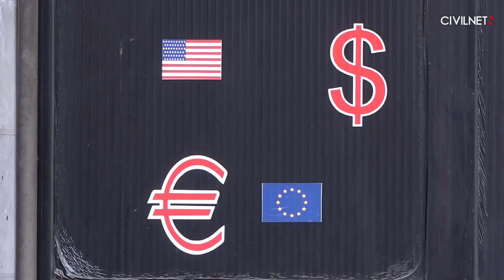General Muradov completes mission as head of Russian peacekeepers in Karabakh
📍Armenia’s former prosecutor general has been charged with money laundering and fraud.

📍The commander of the Russian peacekeeping contingent in Karabakh has completed his mission.

📍Armenia’s foreign debt has risen by just over 10%.